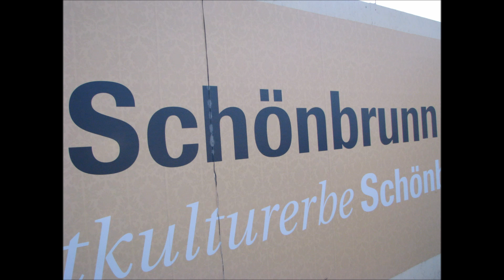Schönbrunn Palace, Vienna, Austria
Schönbrunn Palace (German: Schloss Schönbrunn; Central Bavarian: Schloss Scheenbrunn) was the main summer residence of the Habsburg rulers, located in Hietzing, Vienna. The name Schönbrunn (meaning “beautiful spring”) has its roots in an artesian well from which water was consumed by the court.

The 1,441-room Rococo palace is one of the most important architectural, cultural, and historic monuments in the country. The history of the palace and its vast gardens spans over 300 years, reflecting the changing tastes, interests, and aspirations of successive Habsburg monarchs. It has been a major tourist attraction since the mid-1950s.